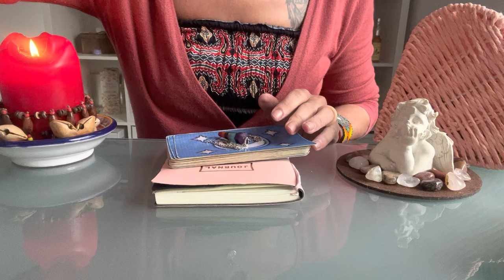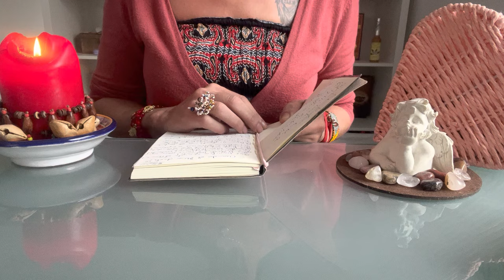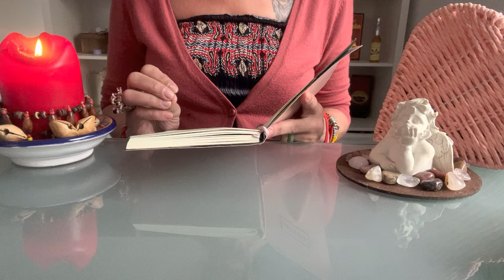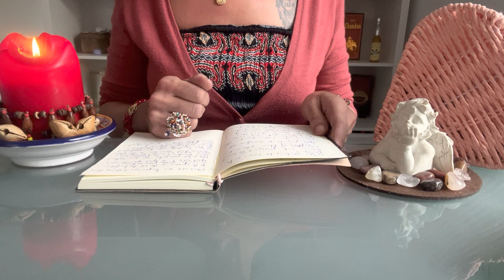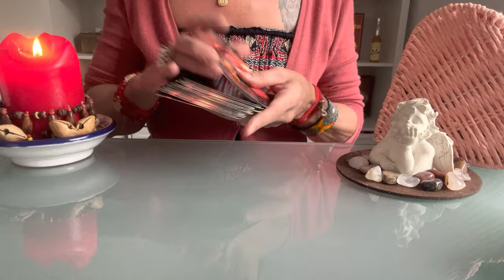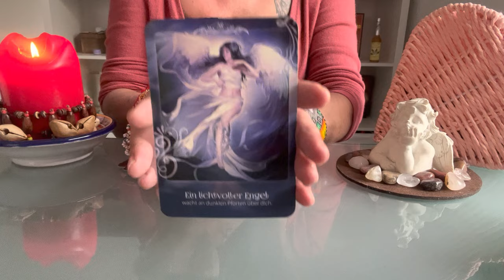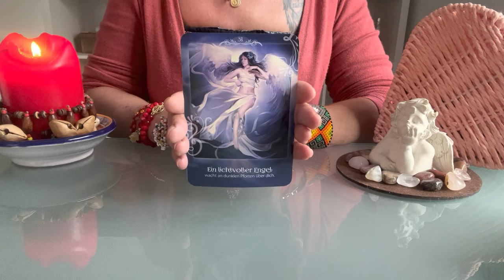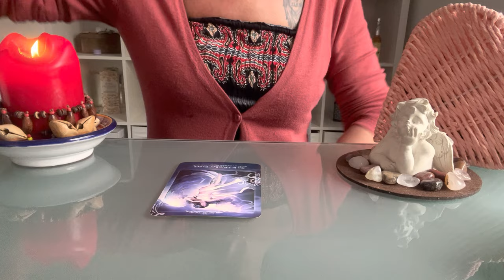💕REFLEXIONES DE AMOR🔮EL AMOR DUELE?🥰UNA ALMA SE MUESTRA PARA DECIRTE ALGO🌸Tarot Divino🌟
Basica: 4 Preguntas+Oraculo   500 Pesos MXN
Medium: 1Hora+Preguntas   1.000 Pesos MXN
Premium: 2Horas+Preguntas  1.500 Pesos MXN
Exclusiva Terapeutica: 3 Horas 2.000 Pesos MXN

Donativos / Spenden
Aleyna